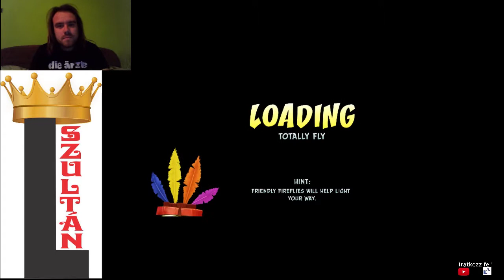Crash Bandicoot 2: Cortex Strikes Back Totally Fly Platinum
Totally Fly Platinum